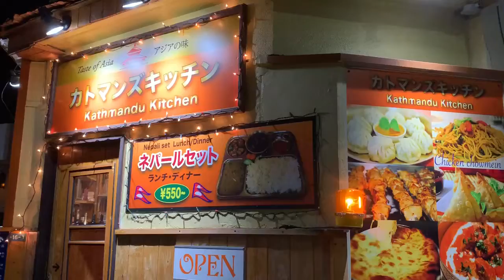「カトマンズキッチン」（名古屋駅）に来たぞ